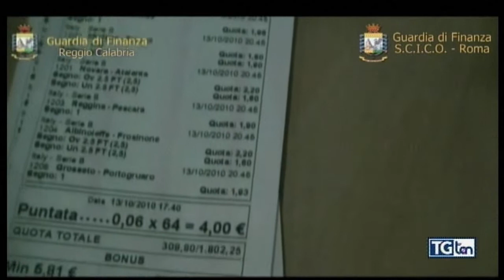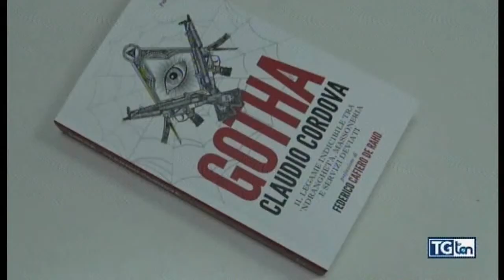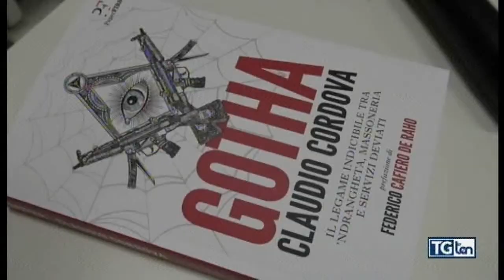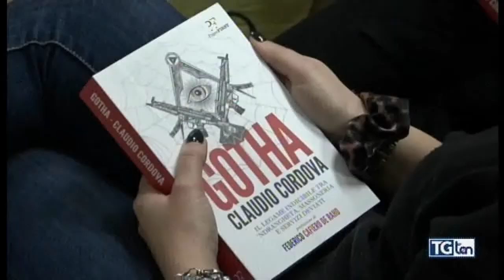TG ten 17 dicembre 2019